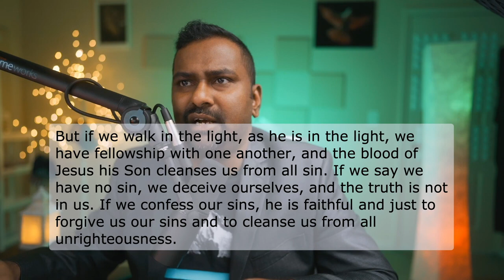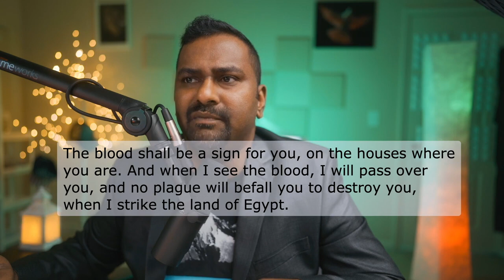GOD Spoke to me to share this important Prophetic Word with you!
★Parler- ★ GodUnlimited

★ Gettr ★ TheGodUnlimited

★ Thanks for joining me through this video - PUSH 777 - Pray until something happens - Pray for all 7 days in a week, 7 pm local time for 7 minutes ★

This Breaks Every Chain // That's Why Satan Hates This Video (Find Out Why?)